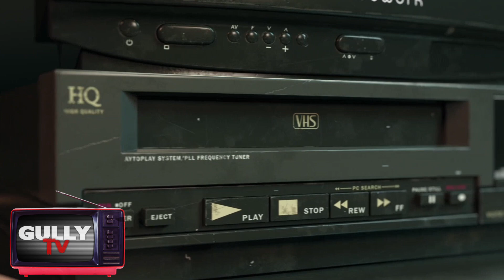Frio Isa Blaque: talks sparking his music career after prison ,origin of his name & new video debut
FRIO ISA BLAQUE IS FROM UTICA NEW YORK

Jamil "Gully TV" Lindsey is a journalist, author ,film director & designer from Erie Pennsylvania. Jamil started Gully Tv Dvd in Atlanta Ga. in 2005 after severing ties with Vickie Stringer's Triple Crown Publications where he served as Ms. Stringer's personal ghostwriter. Gully Tv instantly earned a reputation as one of  urban media's first R-rated hip-hop platform's due to it's thoroughly detailed coverage of the now infamous "lovers quarrel" between Atlanta Mc Gucci Mane & labelmate/mistress "Mac Breezy" which ended up being one of Youtube's early viral hip-hop videos. Jamil and Gully TV Media transitioned to the worldwide web in 2007 as gullytv.com where Jamil filmed a series of underground music videos with Harlem MC Head Ice, Lord Superb (wu-tang clan), Unkasa (Diplomats) & Omillio Sparks of State Property Who in 2009 was the subject of Gully Tv's first Documentary "Let The Sparks Fly". After briefly managing New Jersey battle rapper Shotgun Suge in 2012 Jamil began to put more emphasis on the online branding of Gully TV Media. A decision was made to implement Sports coverage along with fashion news & trends. Gully Tv's Unique brand of "Global Urban" media began to captivate the attention of the entertainment business due to a plethora of celebrity interviews from a-list talent like actors Jason Weaver & Khai Alaska. Comedians Kevin Hart & Talent. NBA Superstars Steve Francis & Rafer "Skip 2 my lou" Alston. Fashion Icons Willie Esco, Jeff Hamilton, and Danny Shaw.

To Date Gully Tv has published over 2000 entertainment & sports vlogs online tallying a whopping 54 million views worldwide. In 2019 Jamil Filmed, Directed, and Edited one of the most CRITICALLY ACCALIMED STREET DOCUMENTARIES IN HISTORY- TITLED "HAITIAN JACK SPEAKS". Today Jamil spends his time between Atlanta Ga & Los Angeles where he manages his latest business venture DRIBBLEGAWD SPORTSWEAR.